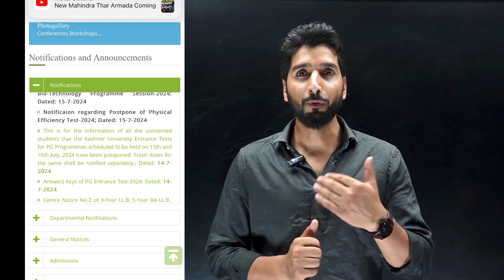KU PG Entrance Exams Postponed: New Dates Announced Soon.😱